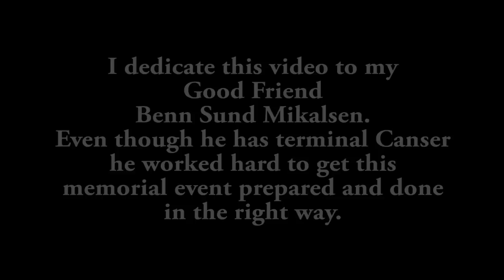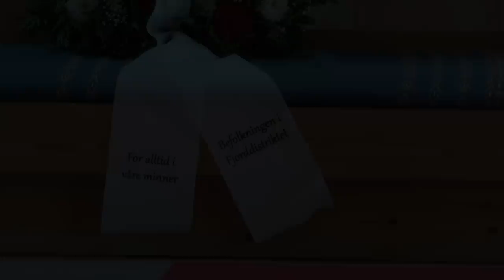The Hopseidet Incident Memorial Ceremony - WWII Norwegian History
The memorial ceremony took place 6th Of May 2015. 70 years after the brutal killing of 6 civilian men.

This video is made for a friend of mine that wanted justice from both Germany and Norwegian Authorities and Military. And witch also together with many good people manage to arrange this beautiful ceremony. In the end of the video there are some pictures that should not be presented for small children